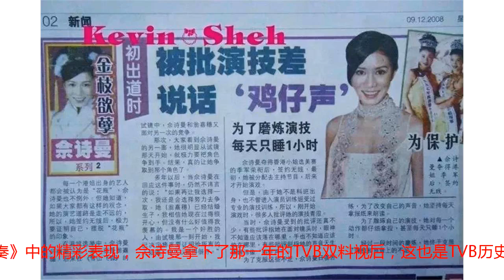从被嘲“鸡仔声”到宫斗代言人，佘诗曼的人生就是一部大女主戏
《延禧攻略》终于在不久前迎来了大结局，历经坎坷的“卫龙”CP终于能携手度过后半生，安稳幸福的样子让所有追剧女孩们欣慰又感动。而在剧中饰演大反派娴妃的佘诗曼，却因令人惊艳的演技和43岁依然看不出岁月痕迹的容颜，再度刷屏社交网络，引无数观众惊叹：她依然是我们的宫斗代言人！在《延禧攻略》之前，佘诗曼的宫斗剧地位已经奠定，之前剧组采访时，记者问她，如果穿越到了后宫，她能活多久？佘诗曼自信满满的说，因为自己聪明又多才多艺，她相信自己能活到最后。并非演艺科班出身的佘诗曼，在娱乐圈的奋斗史就是一部大女主戏，她用了不到十年的时间就从花瓶演员成长到TVB一姐，一步一个脚印走得比魏璎珞还要励志。1975年出生的她父亲早逝，从5岁起就跟只妈妈一起生活。父亲车祸去世时，妈妈还怀着弟弟，可乖巧懂事的她并没有哭泣无措，她安慰妈妈说：“你是不是害怕一个人睡？没关系，以后都有我陪你睡啊。”18岁去瑞士留学，学习酒店管理，1997年回国后被妈妈劝说参加了港姐选美比赛，可那时的她并不自信，化妆走台步都不会，只是凭借与刘嘉玲有几分相似的长相获得了季军，由此踏入了娱乐圈。可那时的TVB女星众多，风头正盛，像蔡少芬、黎姿、宣萱